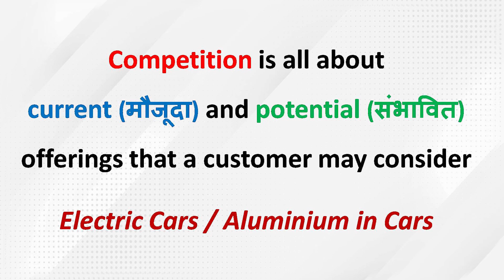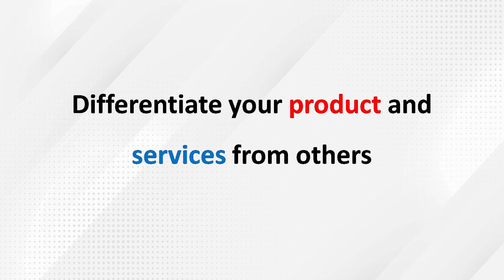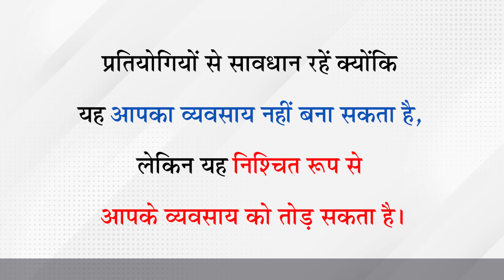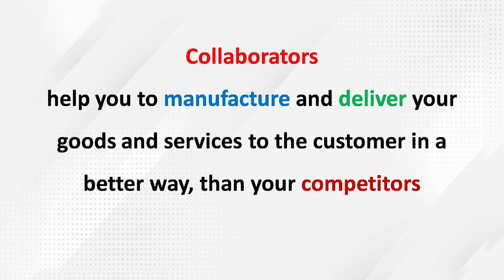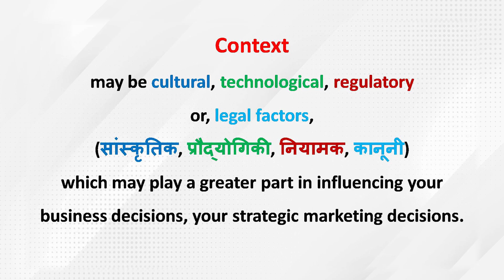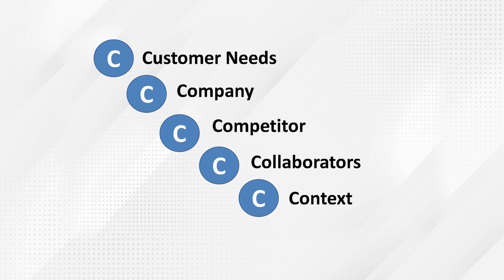5Cs of Marketing Part 2 by Dr Vijay Prakash Anand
In the second and final part of the video, I have talked about the remaining part of 5C's of Marketing. This is the final part of the Situational Analysis for any business. In Marketing, you need to take care of all these five C's:

1. Customer Needs,
2. Company,
3. Competitor,
4. Collaborator and
5. Context